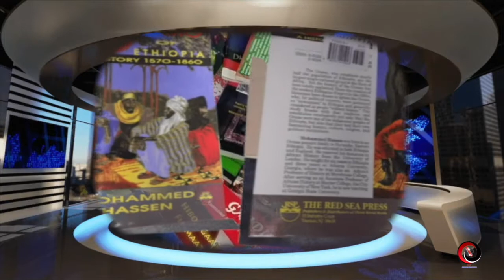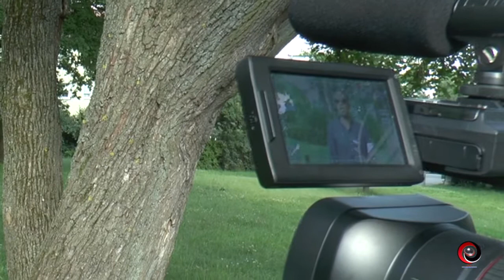Art Abdii Fadiis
Iccitii Art Abdii Fadiisii fi Sa'aad Isma'il